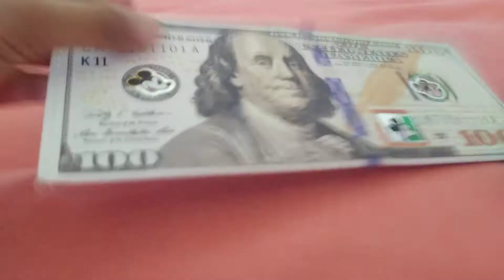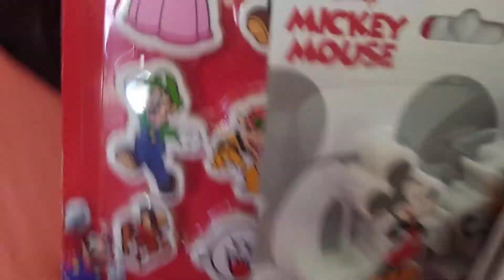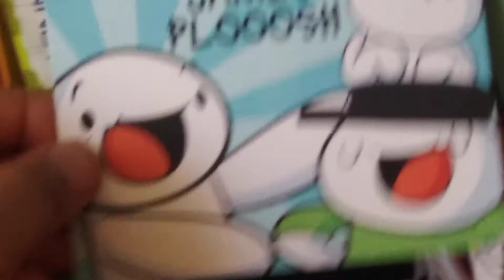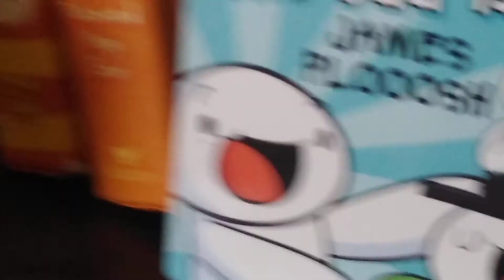I GOT THE ODD1'S OUT PLOOOSH... and other stuff......